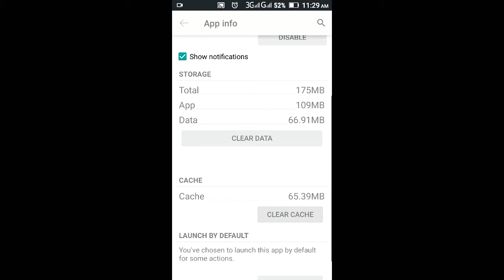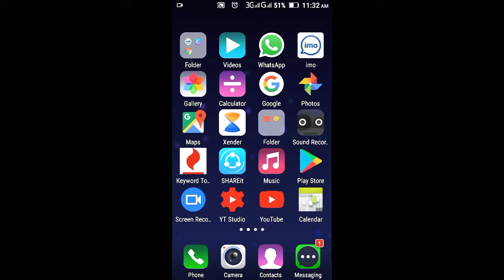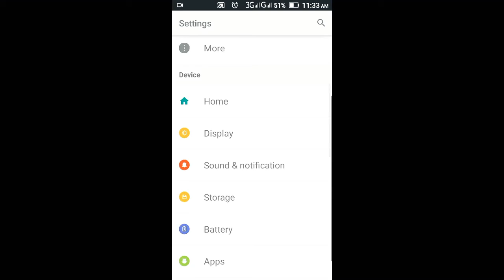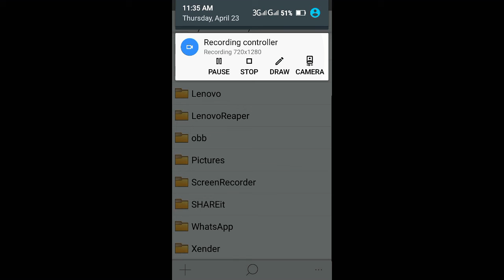Insreasing our phone storage space malayalam tech planet